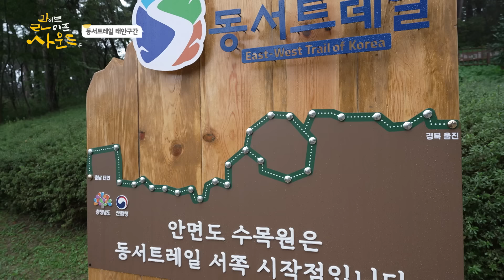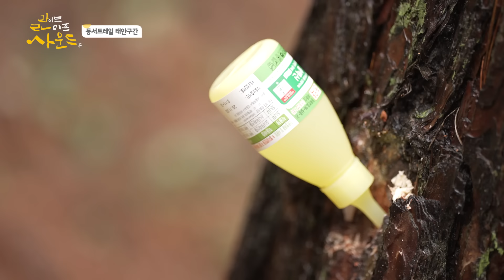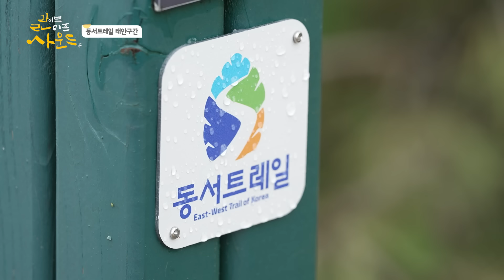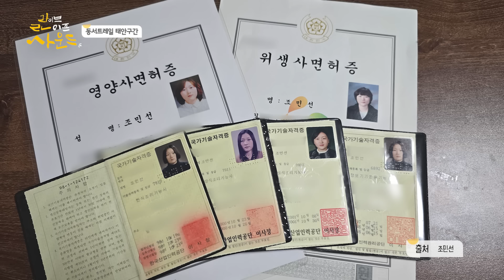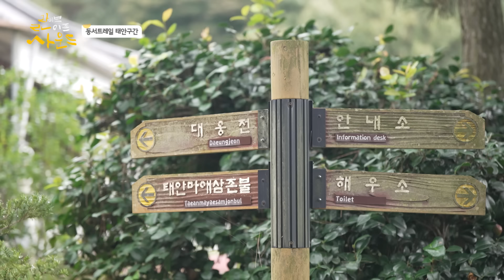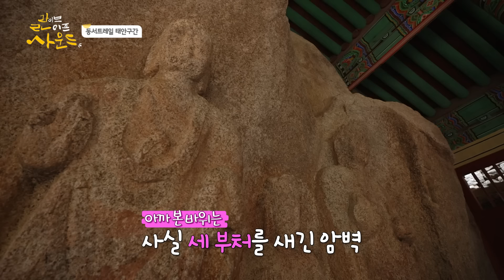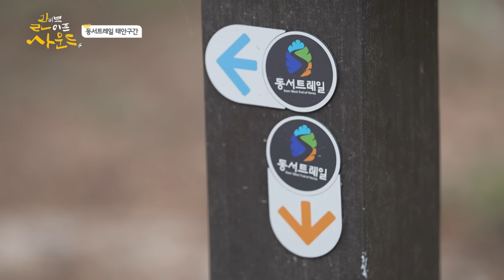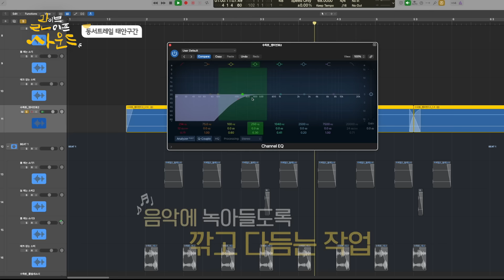동서트레일 태안구간의 소리와 만난 원슈타인의 노래 | 라이브 라이프 사운드 12회 [라라사운드] | 대전MBC 창사 60주년 특별 기획 | 24년 11월 28일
살아있는 일상의 소리를 음악에 담다 "라이브 라이프 사운드"🔊
일상의 소리, 무의미해 보였던 일상의 소리가 아름다운 음악이 된다.
소리를 찾아 떠나는 특별한 여행!
오늘은 [동서트레일 태안구간]으로 마지막 소리 채집 여행을 떠납니다!

00:00 오프닝
02:57 동서트레일 태안구간
05:13 충남산림자원연구소 산림병해충에찰단
07:54 국립산림품종관리센터
14:56 도보여행자
23:32 듣고 싶을까 - MSG워너비
24:32 신온리염전
26:27 태을암
30:27 아매삼존불입상
36:05 산길을 만드는 산길 듀오
42:43 진산리 해변
44:32 원슈타인 - 사랑ㅎ새
46:45 동서트레일 태안구간 소리채집
49:12 KCM - 우리들